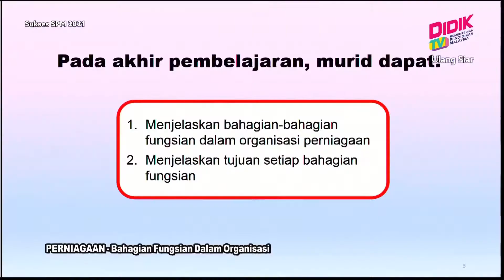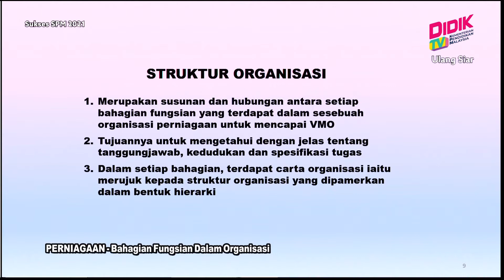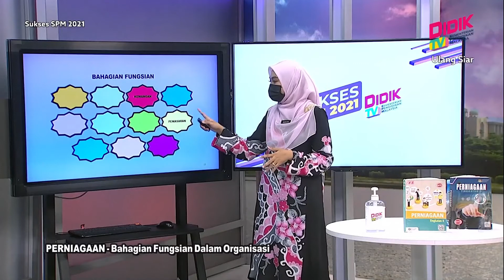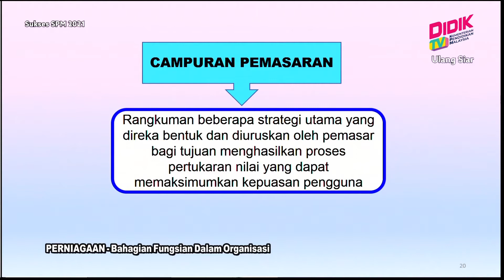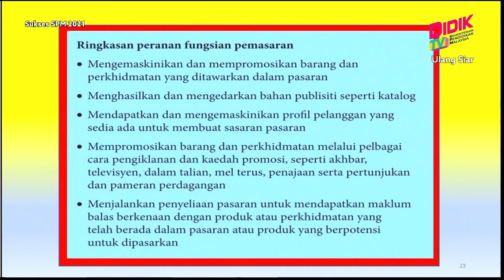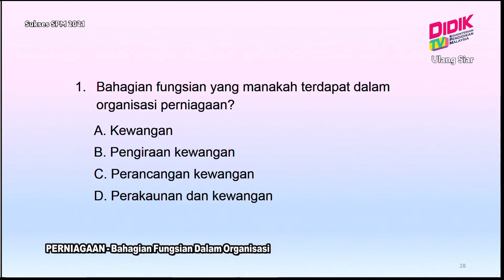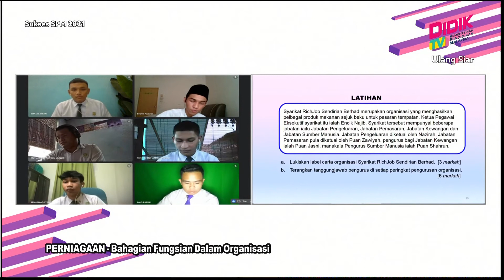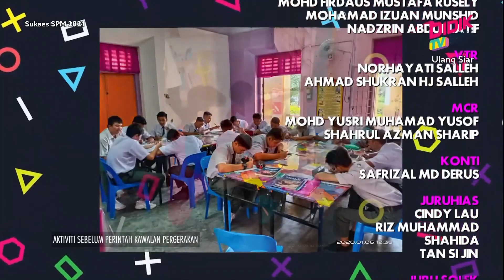Sukses SPM (2021) Perniagaan - Bahagian Fungsian Dalam Organisasi [R]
Sukses SPM 2021 membincangkan teknik-teknik yang boleh diguna pakai dalam menjawab soalan Perniagaan - Bahagian Fungsian Dalam Organisasi [R]

Guru: Nurliena Binti Mohamad